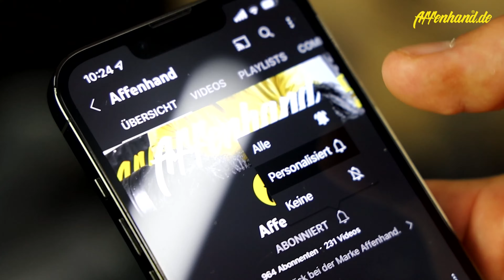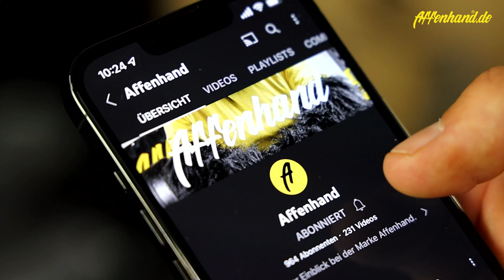Knieschmerzen?! Sprunggelenk Schmerzen?! Das ist bei vielen vielleicht der Grund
Tib Bar und Slant Board gegen Knieschmerzen

✓ Training des vorderen Schienbeinmuskels
✓ Kann Knieschmerzen und Shin Splints beseitigen
✓ Mehr Kraft und Mobilität im Sprunggelenk
✓ Für Tib Raise und Leg Extension
✓ Verbessert, beseitigt oder beugt Knieschmerzen vor
✓ Höher springen, tiefer squaten, schneller und weiter laufen
✓ Bessere Kniebeuge trotz schlechter Mobilität
✓ Mehr Stabilität, Flexibilität und Mobilität im Knie
✓ Mega stabil und Made in EU 🇪🇺

=== Inhalt ===
00:00 Hast du Knieschmerzen?
00:33 Was für Probleme gibt es?
01:06 Was ist die Tib Bar?
02:18 Übungen mit der Tib Bar
05:05 Was ist ein Slant Board?
07:50 Wann hilft das Slant Board?
08:10 Übungen auf dem Slant Board
11:47 Kniebeuge ohne Sprunggelenke 😅